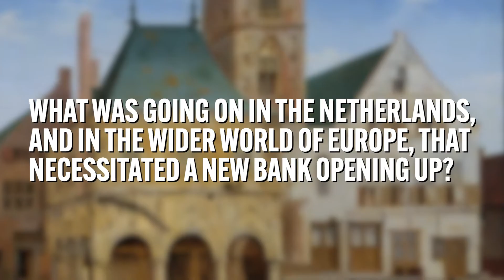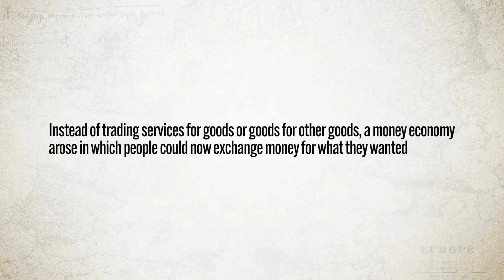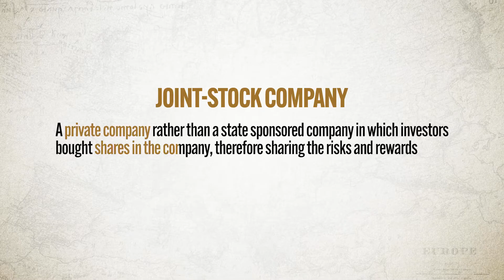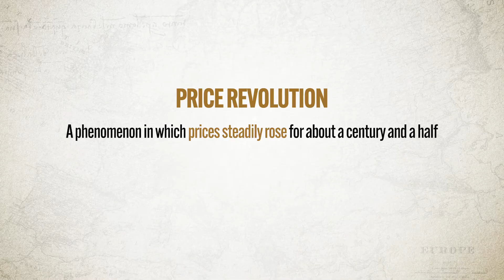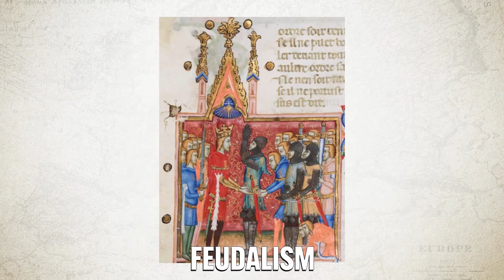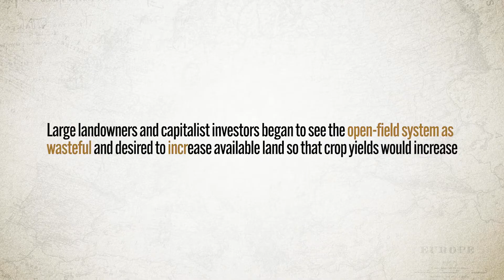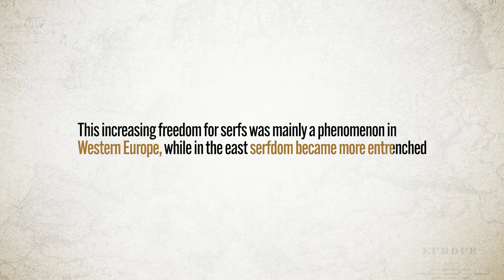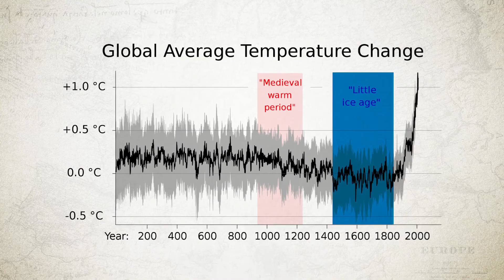The COMMERCIAL Revolution, Explained [AP Euro Review—Unit 1 Topic 10 (1.10)]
In this video Heimler walks you through Unit 1.10 of the AP European History curriculum, namely, the Commercial Revolution. Because of the large influx of silver entering Europe through Spain and its colonies, and the increasing shift of economic power from the Mediterranean states to the Atlantic states, Europe was significantly changed.